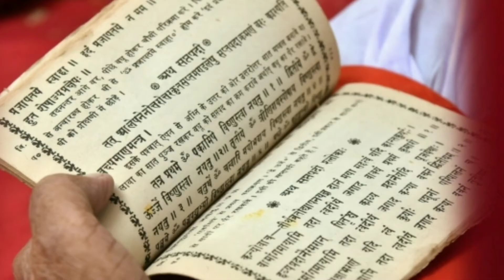wedding video / wedding entry vidio / bridal entry dance video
wedding rasam video / saat fero k Sato vachan / bridal mehndi video